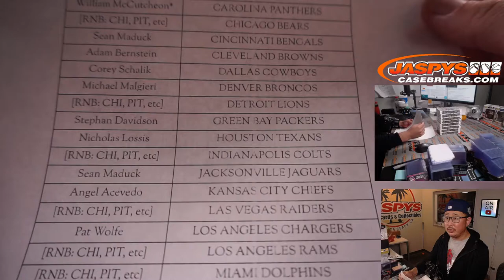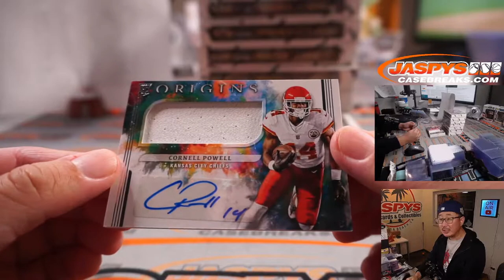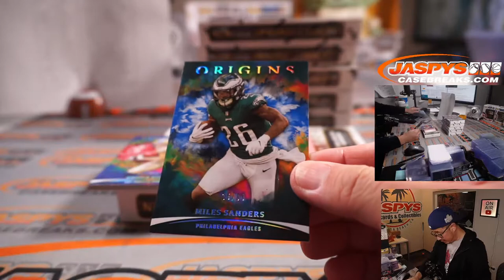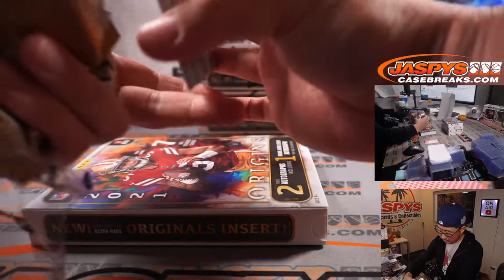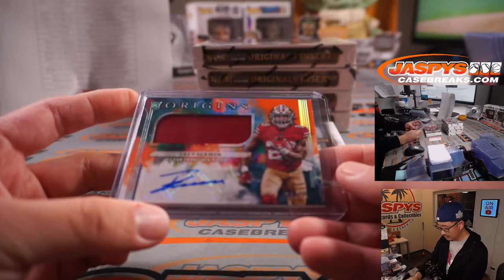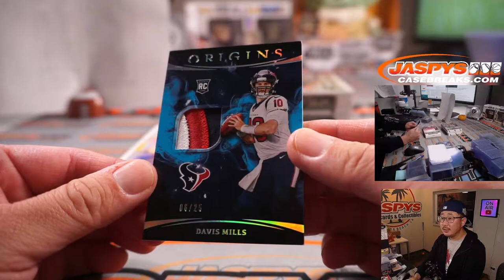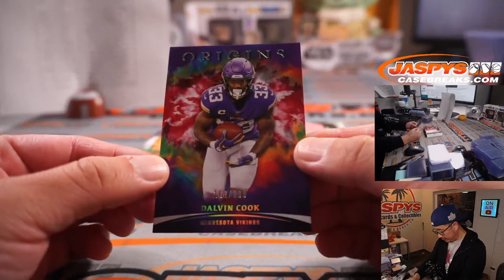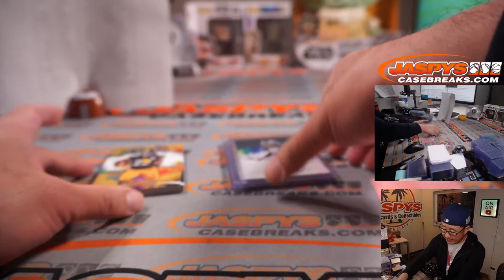M, 10.11.21 // 2021 PANINI ORIGINS FOOTBALL 8-BOX 1/2 CASE BREAK #6 *PYT*